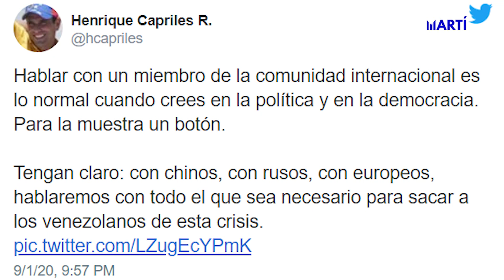EEUU asegura que la comunidad internacional no se dejará engañar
Tras el decreto de indulto del dictador Nicolás Maduro, Estados Unidos aseguró que la comunidad internacional no se dejará engañar. Entretanto el propio régimen venezolano reconoció que las liberaciones de presos políticos son para favorecer su show electoral. Alejandro Marcano Santelli tiene la información